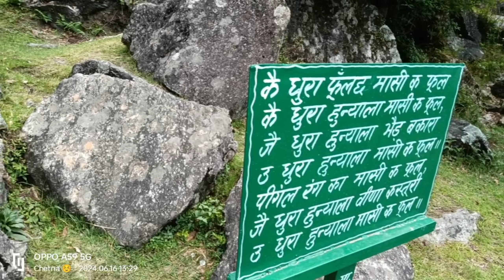Bageshwar to birthi Waterfall